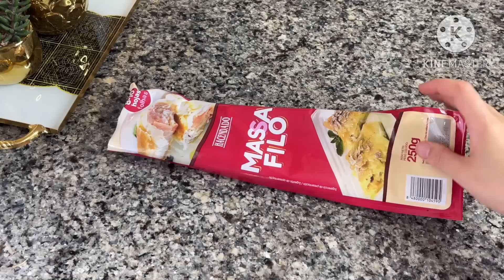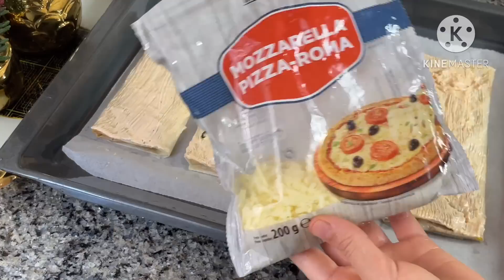أسهل فطائر أو سندويتشات في 10دقائق😁بدون عجن ولا ذلك بطريقة رهيبة غيعجبك 😍هدو ضروري تجربهم غينفعوك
سندويتشات أو فطائر محشية وجبة عشاء او غذاء سريعة لذيذة بزاف 👌🏻بدون عجين ولا ذلك هدو غينفعوكم بزاف لي الخرجات صيفية